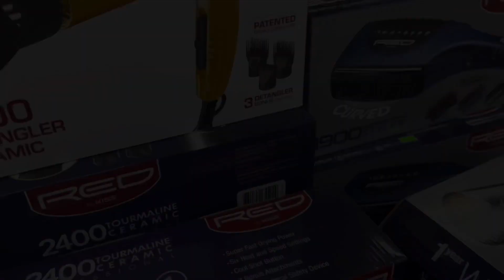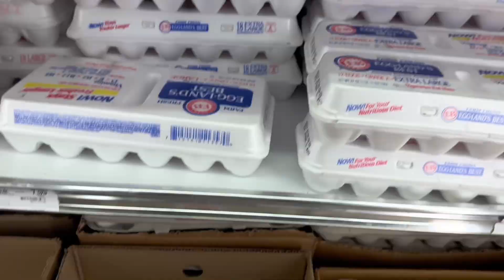Daily Vlog| Hair store•Cooking Breakfast•River wit Family